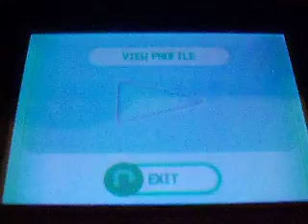Foolish Josh Did You Dare Think You Could Defeat Your Emperor And King?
Another weakling from Weakling Town dares challenge the master of Pokemon our Beloved Pokemon Emperor Isaiah. Special thanks to Ebony for stupid retarded sounds in the background! You have been judged, you have been tested and you have been deemed WORM! You Fail To Stave Off My Boredom! Your's Truly - Pokemon Emperor Isaiah! Black 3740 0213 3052. Soul Silver: 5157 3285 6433 COME AT ME WORMS!